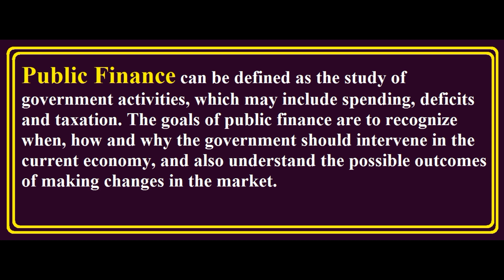Public Finance - Explained in Hindi / Urdu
This video cover the topic of What is Public Finance with examples - Explained in Hindi / Urdu.
Following major Topics Cover in This Video:
Meaning of Public Finance.
Definition of Public Finance.
Concept of Public Finance.
Public Finance in Hindi.
Public Finance in Urdu.